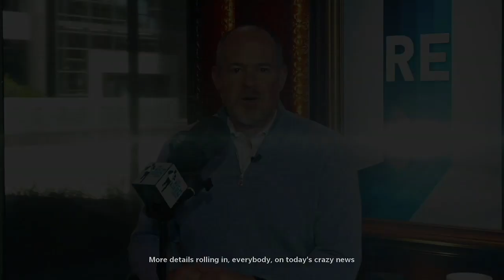BACK2BACK State Championships + Committing To Smaller College?? Madden 21 Face The Of Franchise Ep.3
This might've been my worst episode from the recording (sound) to the actual gameplay.. not my best work but ill try to keep improving it from here on out.